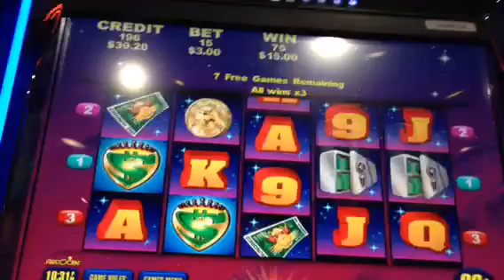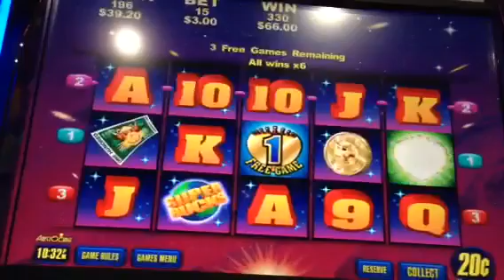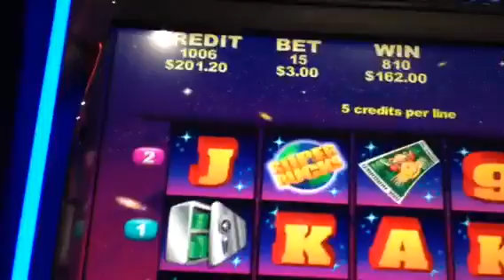Super bucks Pokie feature $3 RETRIGGER